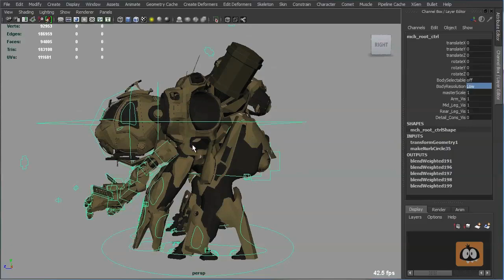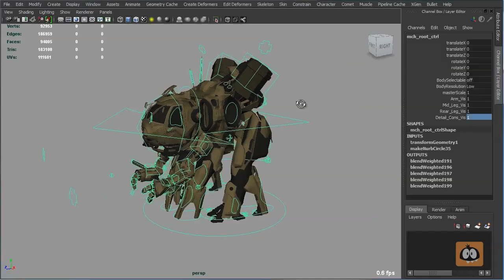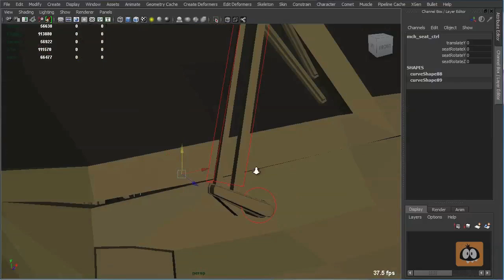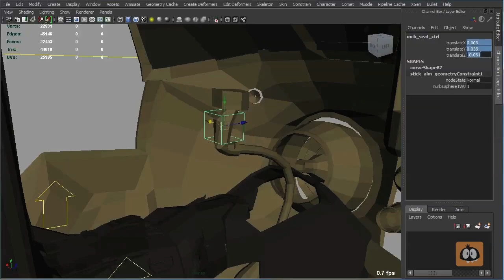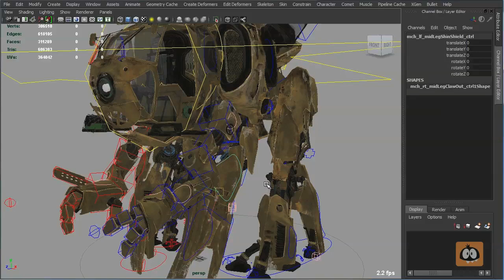Rigging an Animation Mech Character - How to use the Rig 3/3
Senior Character TD, Carlo Sansonetti, from Heavy Iron Studios breaks down Animation Mentor's Rig Character, Hatch and  how to effectively use the character.

Hatch is available to use in Animation Mentor's Creature courses and the core animation program.